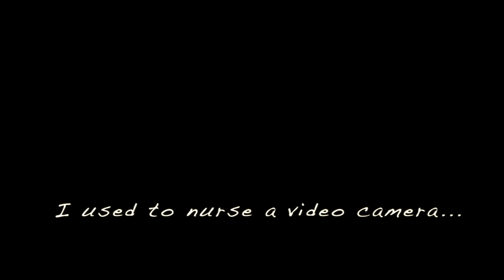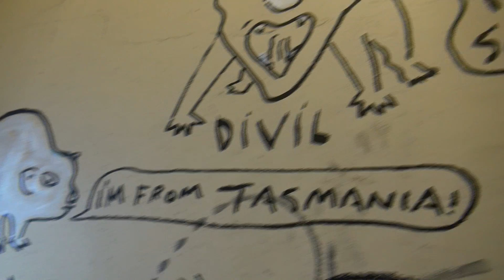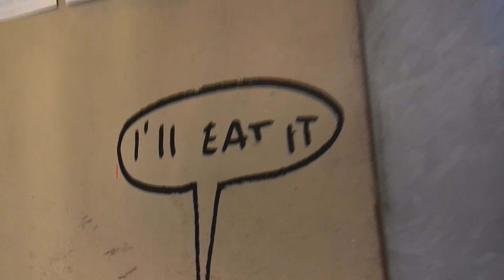Sprung!2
Suitcase art at FRISE gallery Hamburg